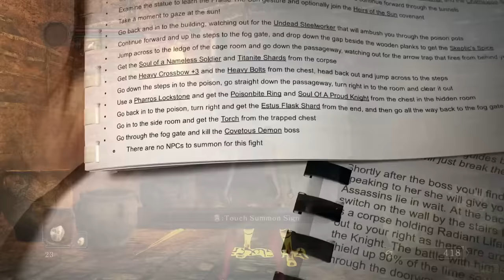How to Pacifist Dark Souls 2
A detailed guide on beating Dark Souls 2 and its DLC as a pacifist.
This means that you do 0 hits throughout the entire playthrough. No hitting enemies, no items that do damage.

Done in the most recent version of Dark Souls 2 SotFS.